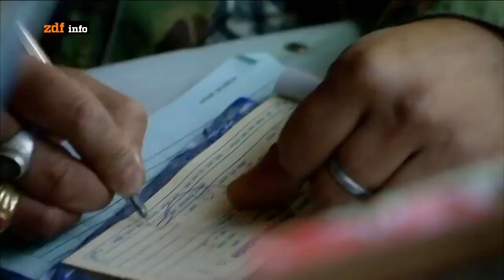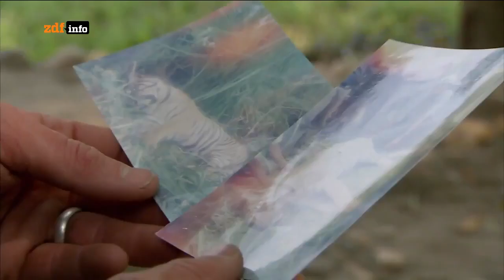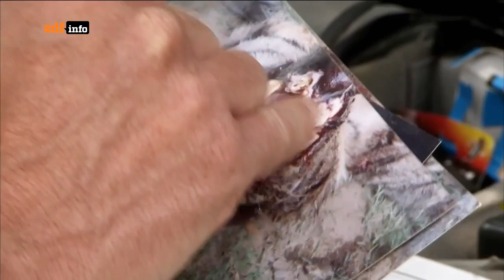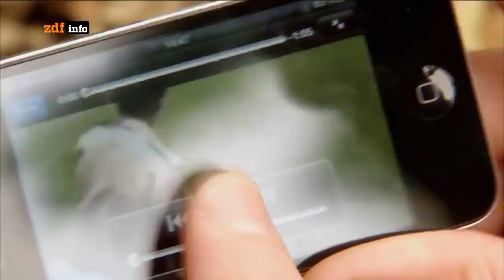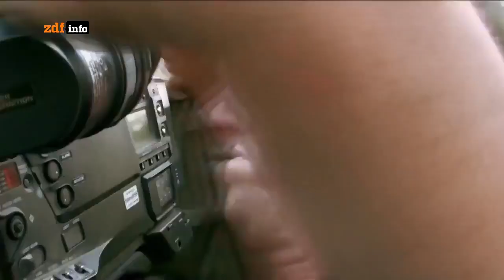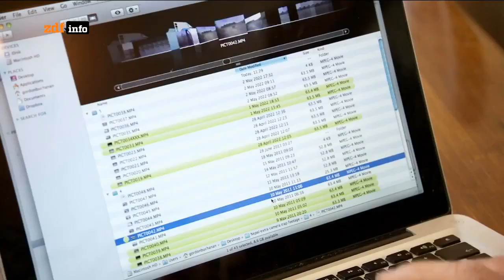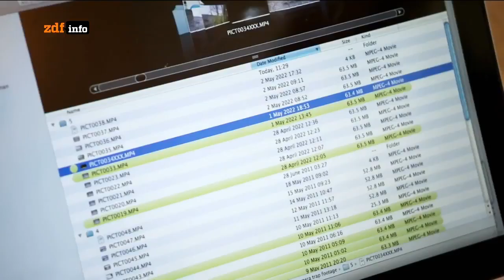Doku 2017 NEU Auf der Spur nach Kannibalen reportage 2017 in HD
Doku 2017 NEU Auf der Spur nach Kannibalen   reportage 2017 in HD2017,
angels
, german,
 deutsch, welt,
nasa, doku 2017,
 doku 2017 hd, doku neu,
 dokumentation, dokus, doku,
dokumentarfilm, reportage,
doku 2017 zdf
, doku 2017 universum,
doku 2017 neu,
doku 2017 natur,
doku 2017 geschichte,
doku 2017 deutsch